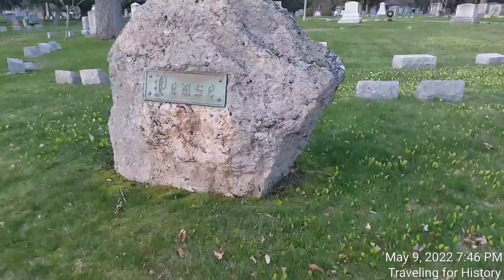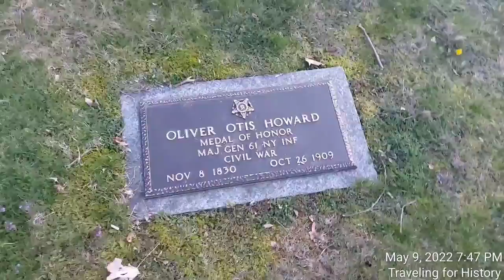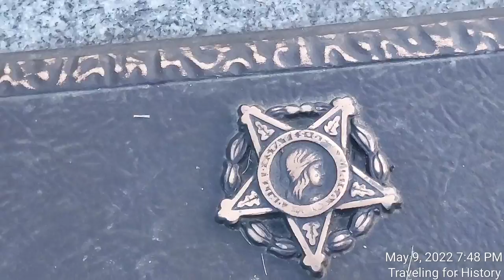Find Grave of General O.O. Howard EASILY from Here!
"Obituary

New York Times, Oct. 27, 1909

GEN. O. O. HOWARD, NOTED SOLDIER, DEAD

Last of Union Commanders of The Civil War Dies at His Home in Vermont.

WITH SHERMAN ON MARCH

Assisted in Operations That Resulted in Gen. Johnston's Surrender-Honored by Congress Last Year.

BURLINGTON, Vt., Oct. 26.- Gen. Oliver O. Howard, died at his home in this city to-night. Last week Gen. Howard was in Ontario delivering his lecture, "Abraham Lincoln." His last public appearance was at London Sunday night. On Monday he returned to his home in Burlington, and was apparently in his usual good health. To-night, while sitting in a chair at his home he was attacked by heart disease, and was dead when a physician reached the house.

The passing of Gen .Oliver Otis Howard marks the extermination of all the ranking army officers who commanded the union armies during the civil war. Only last year Congress honored Gen. Howard by passing a resolution which placed him on the retired list of the Army as a Lieutenant General. He also received the thanks of Congress for meritorious services to nation during the war..."